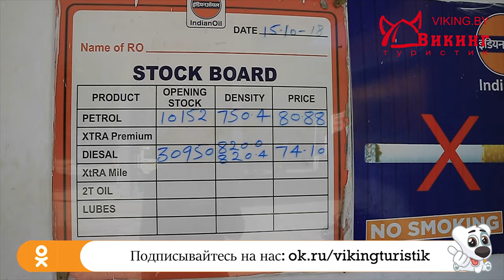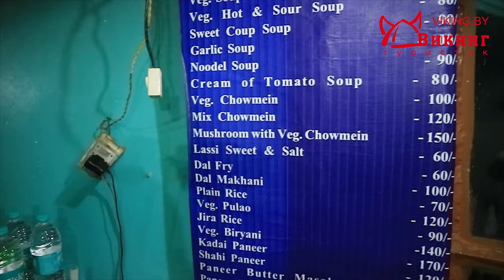ВЛОГ. Поездка в Индию. Чистим карму в источниках Ганги. Горы Гималаи. Дороги и люди Индии. Серия 1